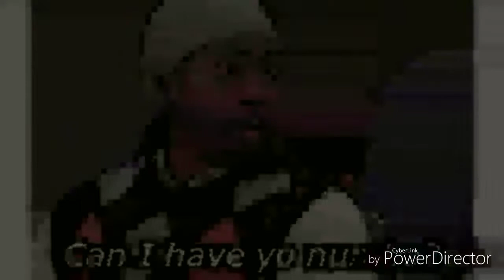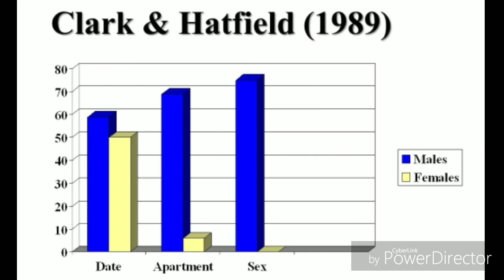The Evolutionary Theory of Attraction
MSU Summer 2019 HDFS